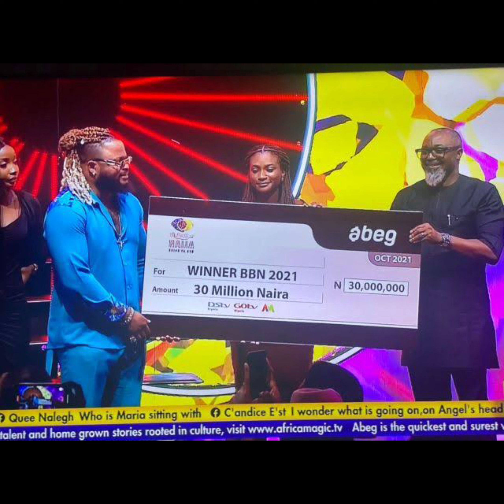Winners of big brother reality tv show from start to finish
Winners of bbnaija reality tv show from start to finish.
In this video I want to share with you the Winners of big brother shows so far and their two runner ups. As we all know the show started in the year 2006 and was first held at South Africa it was a show with 22 housemates contesting for the grand prize . The third position was Ifeoma, second was Francisca while the the winner was katung.
   The show came back on screen in 2017 which was themed (see Gobe) edition where we have the third position as Tboss, second Bisola while the winner was Efe.
   2018 edition was themed (Double whala) the third position was Tobi,second was Ceec while
The winner was Miracle.
  The next edition was in 2019 themed (pepper dem gang) the third position goes to Mike,second Frodd while the winner was Mercy she broke the record by becoming the first female to winner so far.
   The next was the (lock down ) edition in 2020 the third position was Nengi, second position was Dorathy while Laycon won the grand prize.
   The shine ur eye edition the third position was Pere , the second was Liquorrose and the winner goes to whitemoney.
   This year 2022 was themed  level up  edition where the housemates was divided into two the level 1 and level 2. The third position was Bella from level 1, second was Bryan from level 2 while the winner is phyna and she is the second female to win the show.
If you find this video interesting give me a thumb’s up drop your comment on the comment section and please don’t forget to click on the subscribe button to subscribe to this channel for more interesting videos and updates thanks for watching. Love you guys 💕💕💕😘